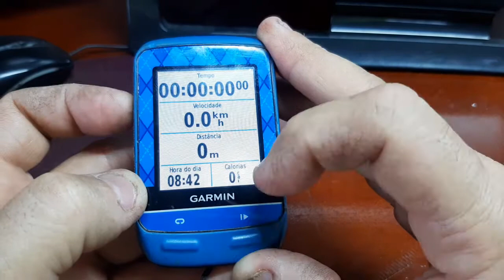Edge 510 um clique no botao de ligar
Estes novos videos foram feitos rápido, eles foram uma breve explicação para um colega que comprou este edge 510. Neles não explico o detalhamento de cada função, e sim onde localiza elas e como acessa.

Toda linha EDGE da garmin, tem as mesmas funções, alguns mais outros menas, assitem tambem as explicacoes detalhadas nos videos do edge 1000 e usem como base para este 510, vai ajudar.